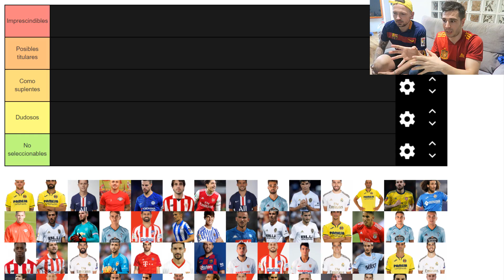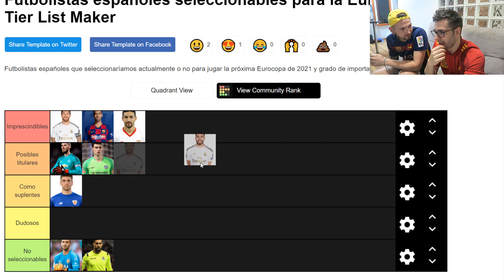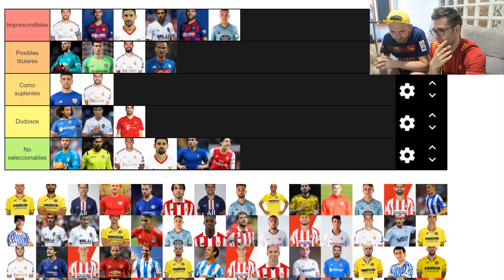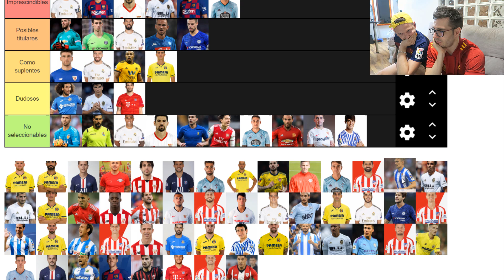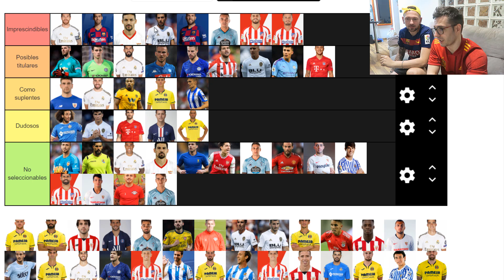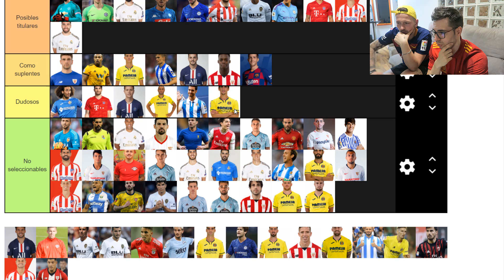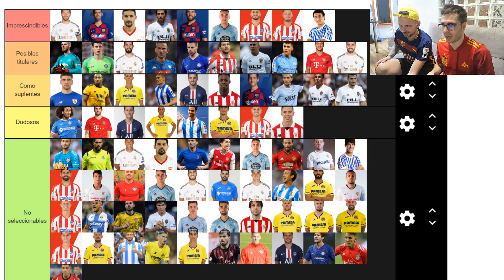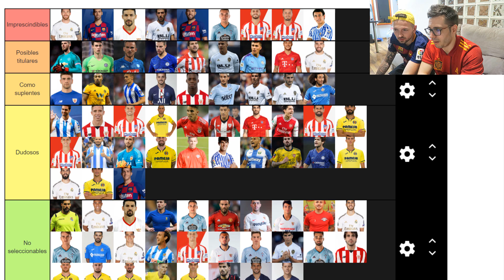ASÍ SERÍA NUESTRA SELECCIÓN ESPAÑOLA PARA la EURO 2020 | Tiermaker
Hoy os traigo un vídeo en el que una vez más me voy a meter en la web de tiermaker pero en esta ocasión usaremos esa web para hacer  la convocatoria de la Selección Española que hubiese ido a la Euro 2020. Si os animáis haced la vuestra y pasadme captura a mis redes con vuestros resultados